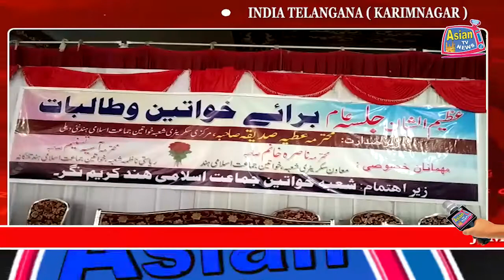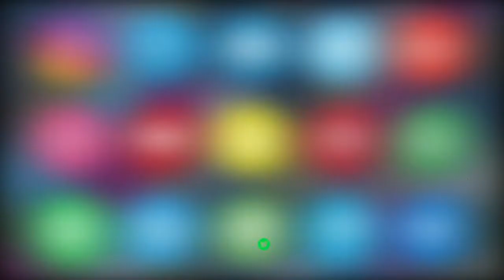JAMAAT-E-ISLAMI HIND KARIMNAGAR KI JANIB SE N.N GARDEN MEIN JALSA MUNAQID KIYA GAYA.